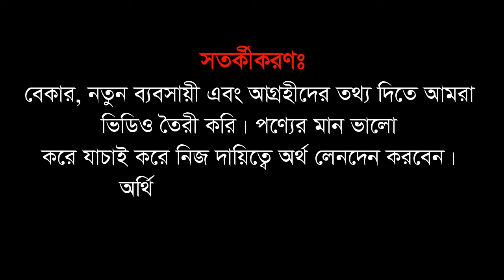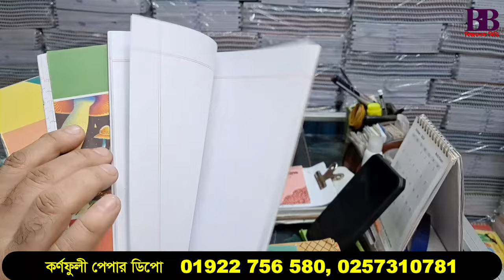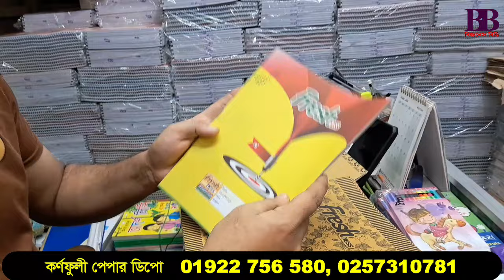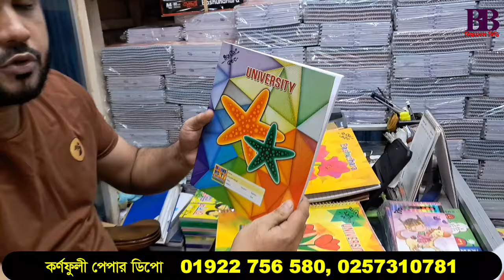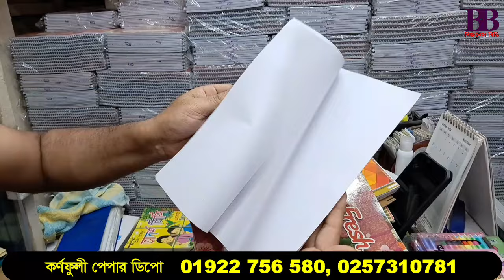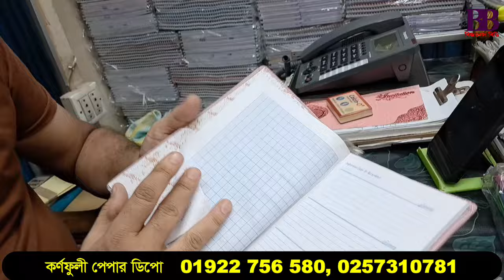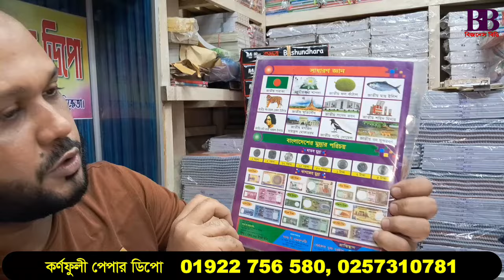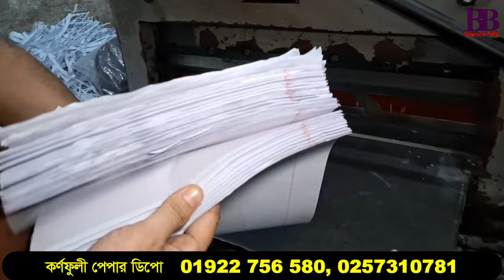খাতা কলমের পাইকারি মার্কেট ঢাকা চকবাজার | Khata Kolom Paikari Dokan | Business BD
কলম আড়াই টাকা, খাতা ৪ টাকা, কারখানার সাথে ব্যবসা
পণ্য কিনতে যোগাযোগ করতে পারেন:
কর্ণফুলী পেপার ডিপো
হাজী মানিক প্লাজা, ছোট কাটারা, চকবাজার, ঢাকা
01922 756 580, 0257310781